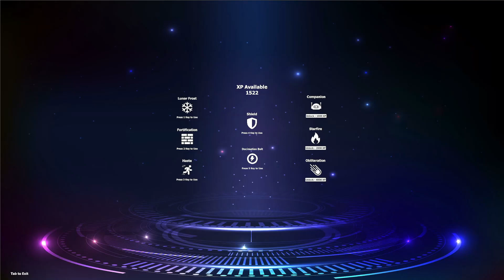Humanity Lost S2-10 Wormhole Connection.. - Humor | Survival | Alien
Will you save humanity? You are on a mission to find a new planet for humans to inhabit. In this story driven FPS space opera you will explore open world planets, find weapons, upgrade your character, and befriend alien species.
SAVE HUMANITY, FIND YOURSELF. The year is 2156 and Earth has been decimated. All that remains of the once great planet is desert and human life is dwindling due to water and food scarcity. You play as Landon, one of the last surviving humans, who stumbles upon a wormhole. The wormhole you accidentally find transports you light years across the universe to a strange and beautiful planet where you meet a new alien friend named Zip. With Zip as your guide, you will hunt for a new planet for you and your wife Jessie to inhabit and carry on human existence.

Created by a single developer over two years, this story rich and atmospheric game poses many questions about what makes life worth living and how we as humans can save our planet before climate change destroys it. Will you be the one to save humanity before it obliterates itself?

Single player first person shooter
Explore many surreal open world planets
Find new weapons and upgrade your skills
Dramatic and engaging story
No inventory management and loot sorting
Side missions

I would like to thank you for all the support you have given to my channel and if you would like to continue to help out with tips/donations it would be much appreciated, Bless you.

Humor | Survival | Alien